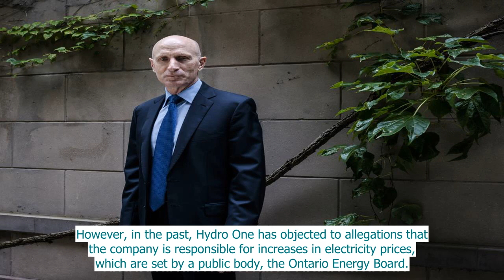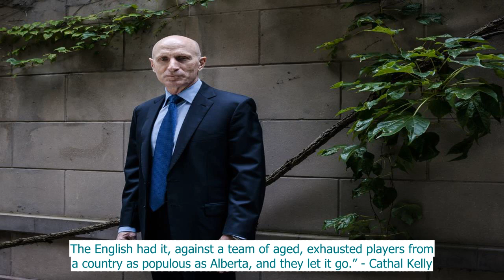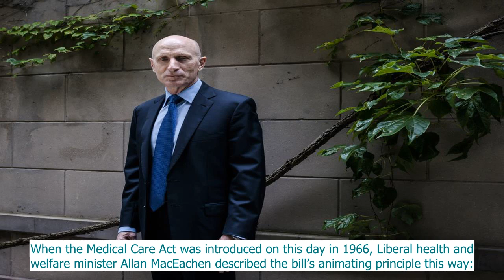Morni.ng Update: Vatican opens door to apology for Catholic Church’s role in residential schools